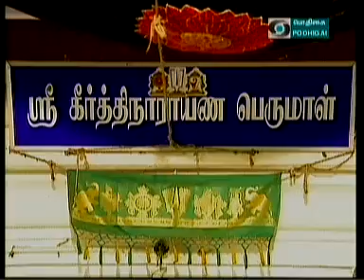14 NOV 2012;EPISODE 161 ;SRI RAMANIN ARULAMUDHAM.SRI VELUKKUDI KRISHNAN SWAMIN